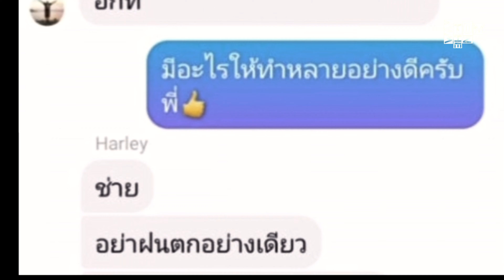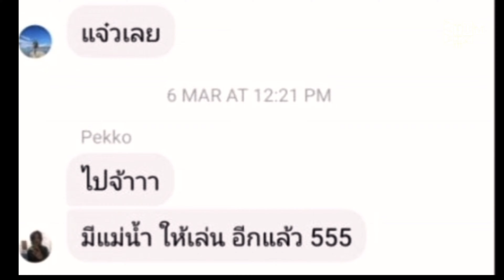OnTheWay : Easter Day Road Trip travel log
บันทึกการเดินทาง ของแว้นไทยในต่างแดน สำหรับคนที่รักเดินทางด้วยมอ'ไซค์ ชอบที่จะลองไปในที่ที่ไม่เคยไป ค้นพบ มิตรภาพใหม่ๆ ค้นพบความสุขง่ายๆในระหว่างทาง โดยไม่คาดหวังแค่ไปให้ถึงจุดหมาย